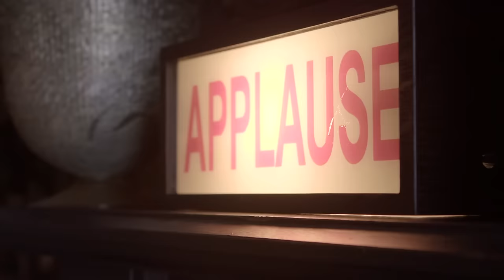Ken Fulk for Pottery Barn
Pottery Barn, in collaboration with Ken Fulk, brings you a collection that is elegant and timeless.
Comfort, he says is the key element for any space. The furniture has to be comfortable enough to be usable and lived on and not set aside. The Ken Fulk Pottery Barn collection is exactly that; smart and chic pieces that you’ll love to use and are durable. You can choose from extravagant bed frames, sophisticated chairs, exquisite mirrors, bar accessories, arm chairs, accent furniture and more.

A set of Ken Fulk Retriever Double Old-Fashioned Glasses –